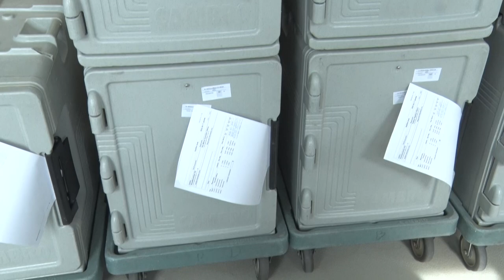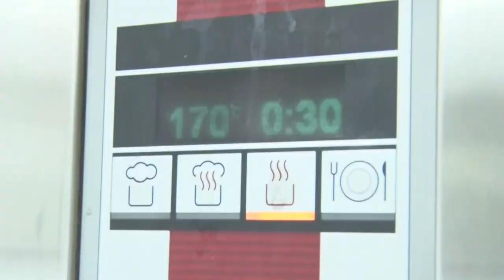Napi 3000-nél is több embert lát el a Szekszárdi Közétkeztetési Kft.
Nyáron sincs megállás a Szekszárdi Közétkeztetési Kft. konyháin. Míg csúcsidőben napi 3200 adag ételnél is többet állítanak elő, addig a nyári szünet kezdetével, sem csökken a kvóta 1200 porció alá. A járműpark fejlesztésének köszönhetően még környezettudatosabb lett a cég működése.